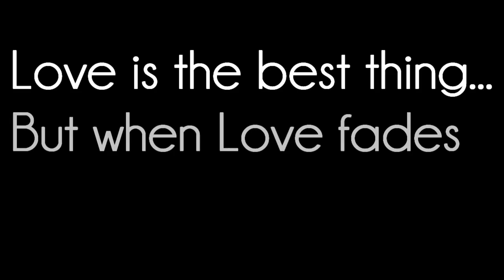L.N.E. Love Never Dies {TRAILER}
I'm satisfied with my work! xD
I love that I used "The Last Song" for the clips! xDD
I don't know if I should make really a Series for this... what do you think?
Comment Beloww! I LOVE YOUR OPINIONS! :D

INFOOO:!
PROGRAM USED: S O N Y  V E G A S  O.8
CLIPS FROM:  T H E  L A S T  S O N G
SONG  USED  WHEN  THERE WAS NO SOUND: HAPPIER BY FINE FRENZY